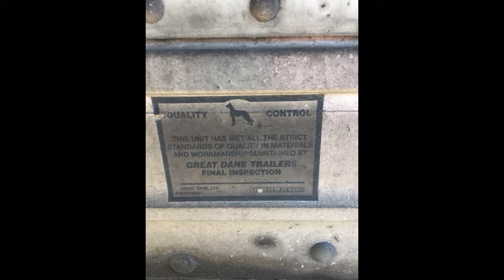Reefer trailer 53' 2007 & 48' 2004 great dane heavy duty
Hi I am selling my Reefer trailer 53' 2007 great dane heavy duty , thermo king reefer ,, I have 4 of them I am looking to get 15000$ each give me a call at info Pick up in Sacramento California, I can deliver if needed. I have paperwork to all of them.
Color: White
Width:102"
Tire Condition: All Tires 90% or Better
Floor Type: Aluminum
Length: 53'
Brake Condition: All Brakes 90% or Better
Rear Door: Swing

Hi I am selling my Reefer trailer 48' 2004 great dane heavy duty , thermo king reefer ,, I have 3 of them I am looking to get 10,000$ each give me a call at Pick up in Sacramento California, I can deliver if needed. I have paperwork to all of them.
Color: White
Width:102"
Floor Type: Aluminum
Length: 48'
Rear Door: Swing